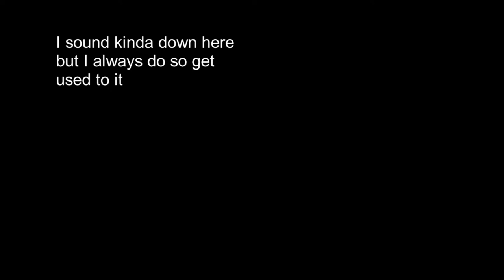first time final boss reaction (kinda) | Binding of Isaac: Repentance #11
I recorded this a week ago but ive been busy.
at this point I have done mother will all character (even lost yes) (didnt record that, it was a boring gnawed leaf run) and I will be moving on to either doing the final boss or doing tainted characters..
really excited for those.